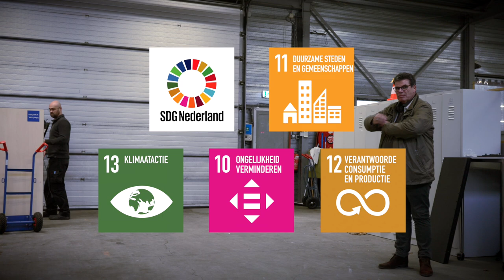Dit bedrijf haalt maximale uit menselijk talent én materialen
Dit bedrijf haalt het maximale uit bestaande materialen en menselijk talent. Zo hoort het!